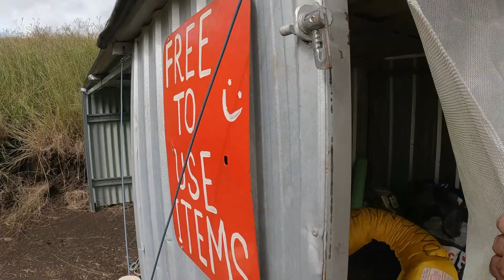2H2D - Epic Camp for big groups & dogs! MUST SEE!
Our trip out to Glenton Creekside Camping. It was a mint spot, and a great place for the doggos to have a run around.
The dogs had an absolute blast!